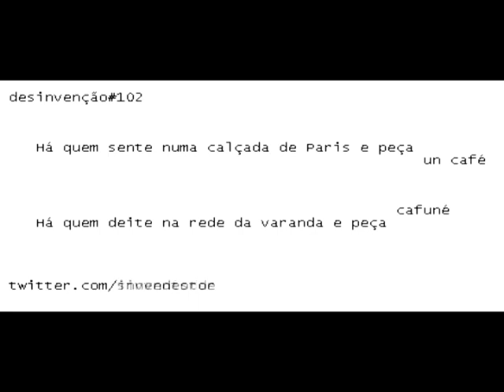desinvenção#102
luca argel